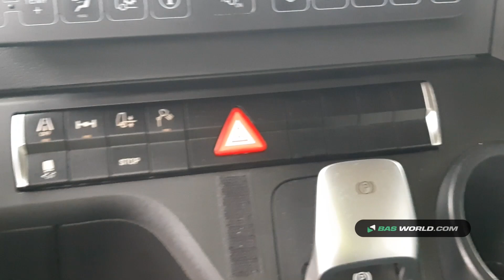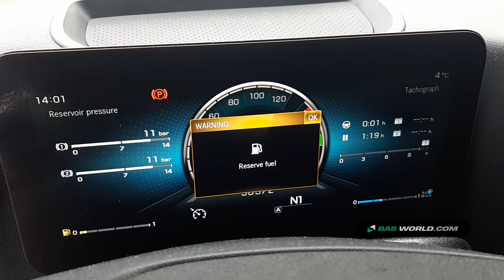70161268 Mercedes Actros